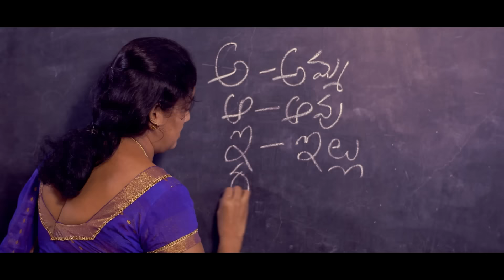What is EE CINEMA SUPERHIT GUARANTEE?